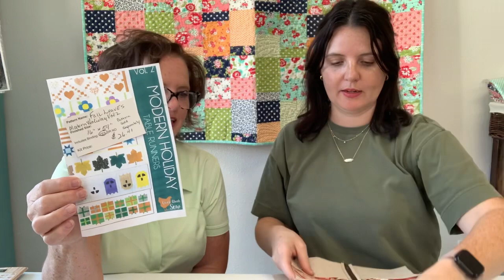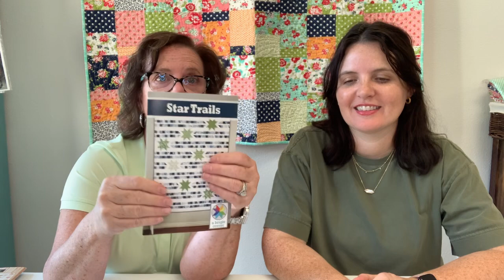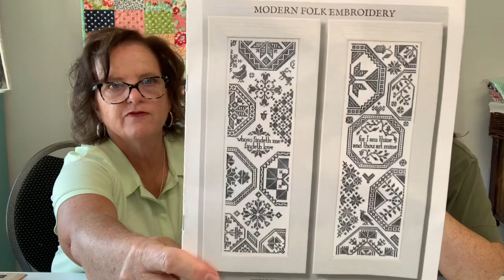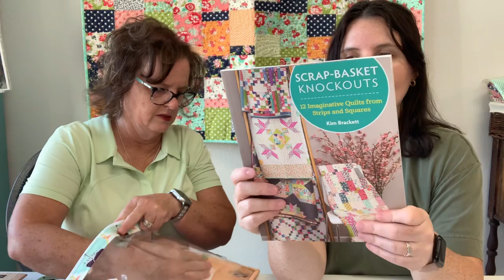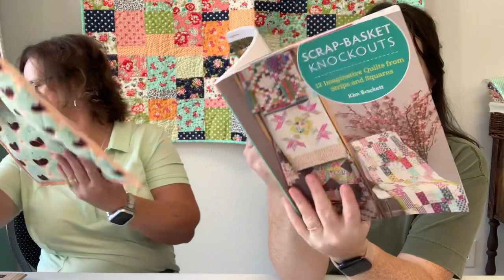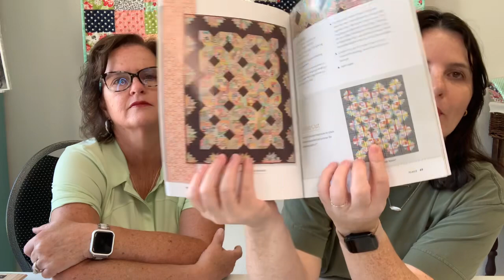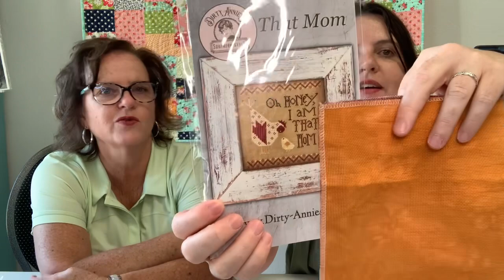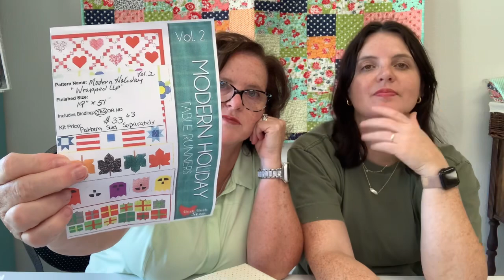Flosstube #56 and quilting progress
Mom and daughter team, Jeanette and Jessica, share projects with you.

quilting and cross-stitching progress

Sew Sweet Quilt Shop in Brunswick, Missouri
call for purchase of items shown or visit our Facebook page for weekly shopping videos … and we mail ASAP!  Thanks for your continued support.